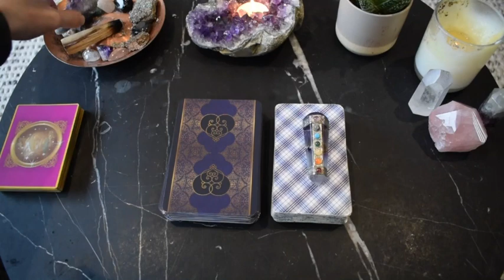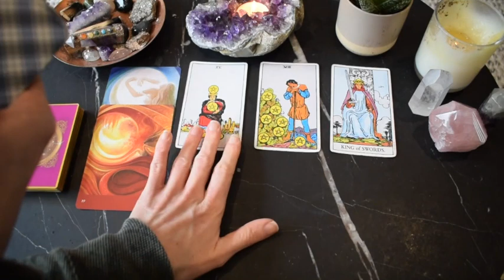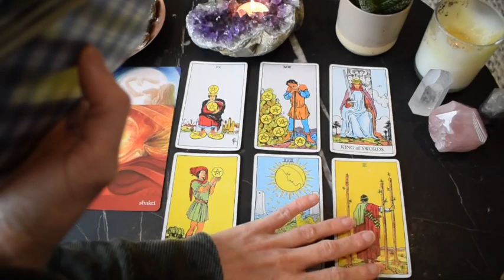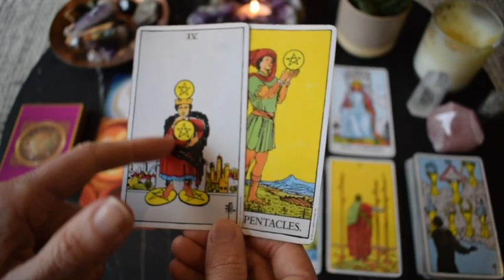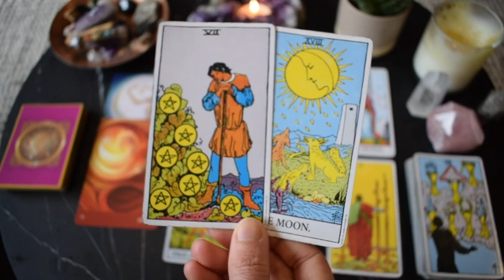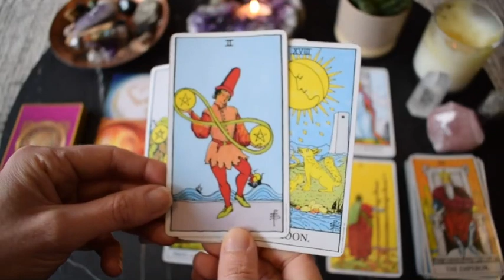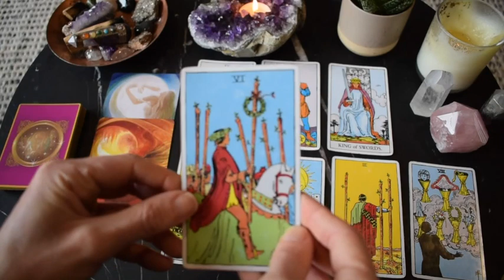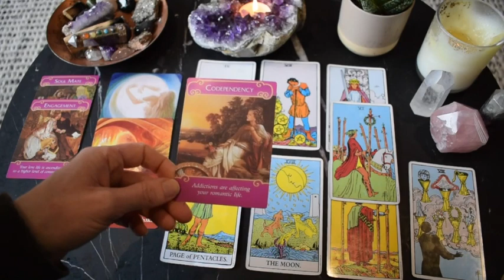PISCES 💜 Singles September | RELAX & GET READY TO RECEIVE ~ Tarot Reading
Pisces singles intuitive love tarot reading for September, 2020.